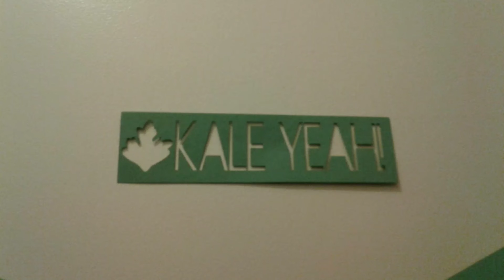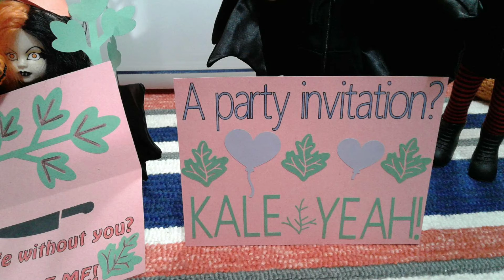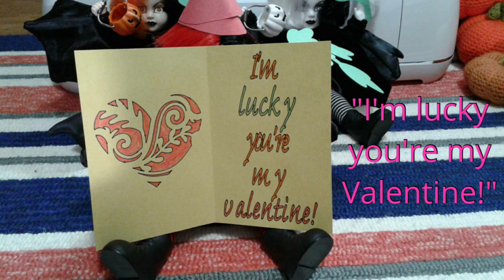Kill/Kale Party: Vesper Videos Ep. 15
The Vespers and Sadies continue to be obsessed with kale because they think it’s pronounced as “kill”. They stole my Cricut to help them celebrate.

Apps used:
Stop motion Studio Pro
Pianist HD: Piano+

Paper & felt cutouts made on Cricut Maker w/ Cricut Design Space

Patterns used:
Gina Michele Scrap Yarn Pumpkins
Crochet 365 Knit Too Pumpkins

Bob’s Burgers (Bento Box Entertainment & 20th Television)
Louise Belcher voiced by Kristen Schaal

Space Symphony Stories is an Etsy-shop in the making, created by an overly-caffeinated yet still sleepy musician. The stop motion videos with Living Dead Dolls Vesper were an accidental (and welcome) distraction. The name Space Symphony will become clear soon, once the characters are introduced.